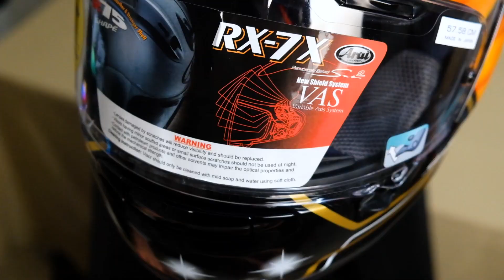Helm Premium Paling Laku & Paling Worth It? Review Helm Pembalap MotoGP Terbaik - ARAI RX7X Terlaris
* Review Helm ARAI RX7X Samurai Spirit Gold Dani Pedrosa

Hai gaess,

Kali ini gw membahas lagi salah satu helm premium terlaris buatan Jepang yaitu Helm full face Arai RX7X, yg mungkin adalah salah satu helm premium terlaris di Indonesia saat ini. Adapun livery/design dari helm tsb adalah Samurai Spirit Gold yg dipersembahkan untuk menghormati pembalap motogp Dani Pedrosa di saat pensiun

Meskipun ia tidak pernah menjadi juara motogp namun karena sering sekali naik podium & memiliki karakter yg kalem, jauh dari kontroversi, dan jarang mengalami konfrontasi dgn pembalap lainnya di sirkuit maka pembalap yg satu ini cukup banyak memiliki penggemar/fans.

Helm Arai seri RX7X ini adalah salah satu helm premium terbaik yg bersaing dgn helm-helm premium lainnya seperti Helm Shoei X-Spirit 3 atau Shoei X-14, dan Helm AGV Pista GPR atau AGV Corsa